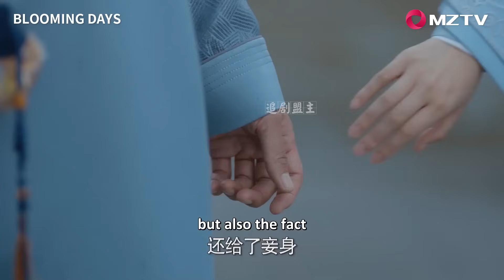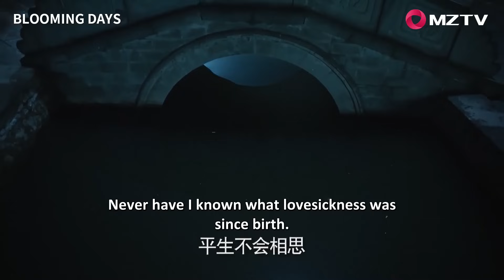公子迫不及待跟姑娘秀恩愛，下人羞的沒眼看